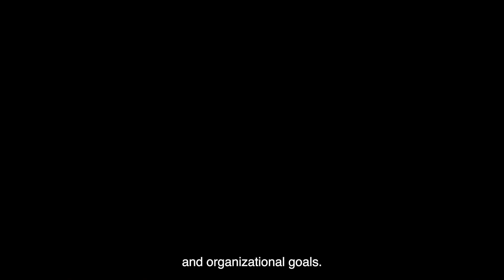2 types of motivation explained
Motivation is the core to being successful. It drives passion, gives joy when goals are met, and gives us optimism in the face of failure. Motivation comes from two places: internally and externally.